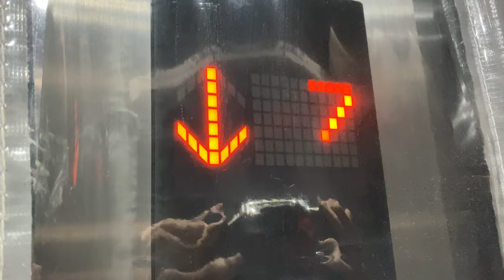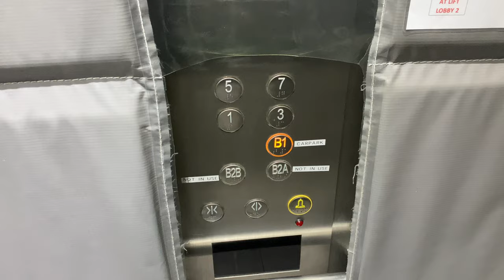MITSUBISHI NEXIEZ MRL @ THE FLOW [LIFT 2]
There are 2 lifts in this mall. One is a smaller 11-persons lift (at the other lobby) and another is a larger 13-persons lift (this one).

This shopping centre is arranged very much like a maisonette, with direct lift access at alternating levels (i.e. all odd numbered floors), and features two Basement 2s, B2A and B2B. These two basements are meant for automated carparking and hence is not availabe for public use.